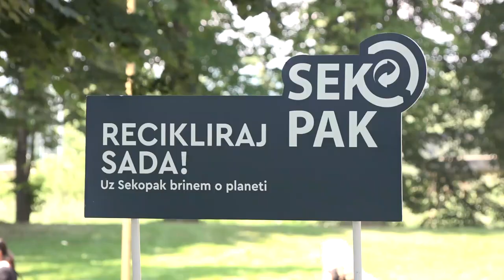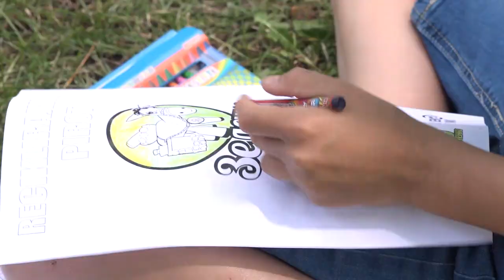PIROĆANCI ZA 3 MESECA SAKUPILI 10 TONA STAKLENE AMBALAŽE